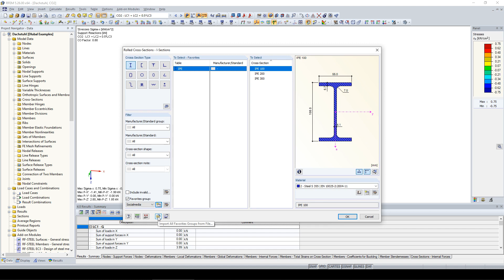KB 000645 | Favorites Groups in Cross-Section Library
The cross-section library in RFEM 5 and RSTAB 8 offers the option to save certain cross-section selections in different favorites groups.